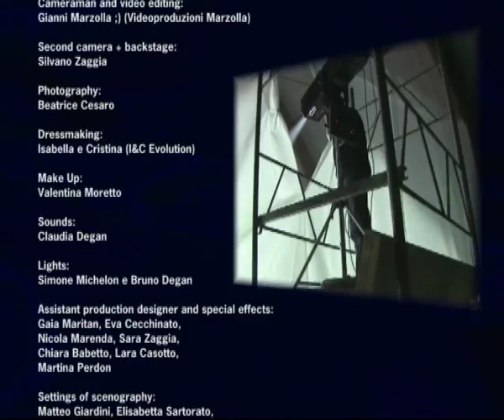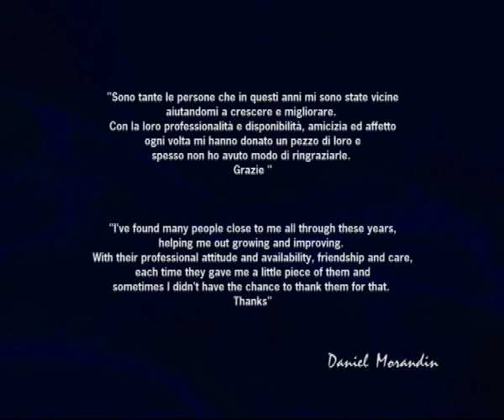Daniel Morandin - "Black Swan" by Giuseppe Arena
Nuovo programma di gara del Campione del Mondo di pattinaggio artistico Daniel Morandin che sarà proposto ai prossimi Campionati del Mondo di Brasilia.
Coreografie del maestro Giuseppe Arena
Video editing di Gianni Marzolla Video produzioni
Musiche dal "Lago dei Cigni" di Tchaikovsky riarrangiate dal compositore Lorenzo Castellarin

New free program of the World Champion figure skater Daniel Morandin that will be proposed at the upcoming World Championships in Brasilia.
Choreography by maestro Giuseppe Arena
Video editing by Gianni Marzolla Video productions
Music from  "Swan Lake" by Tchaikovsky rearranged by Lorenzo Castellarin composer